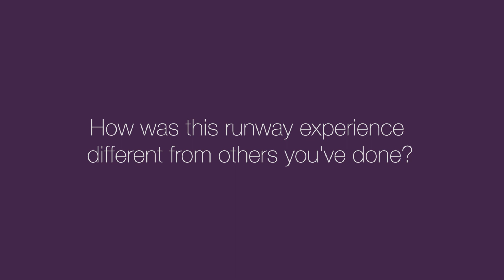NYFW 2014 | Jaslene Gonzalez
Designer Michael Costello!

Tattoos!